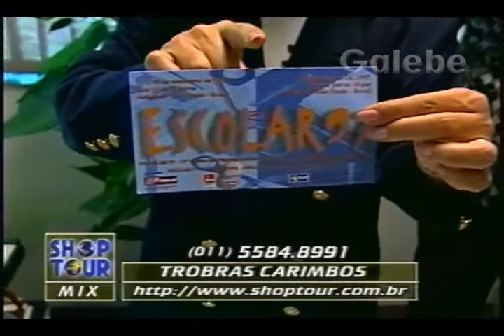TROBRAS CARIMBOS JANE GALEBE 15 08 1997